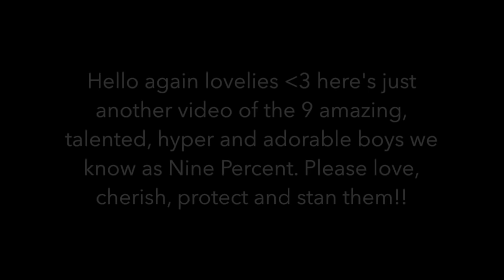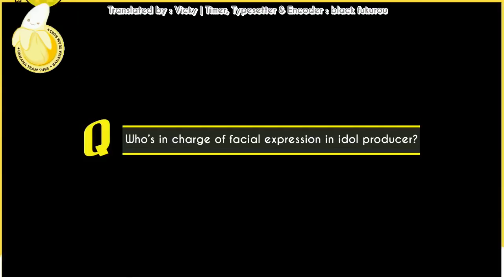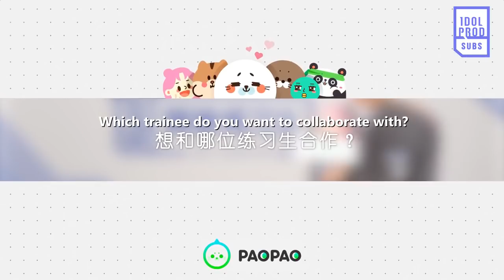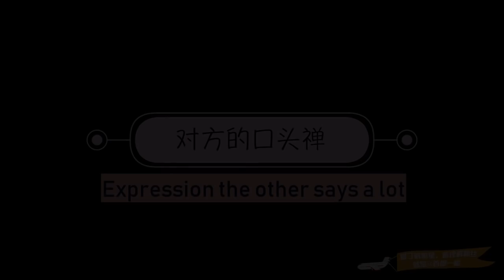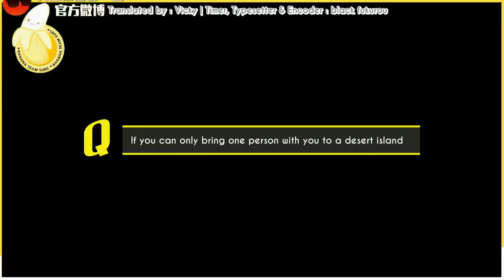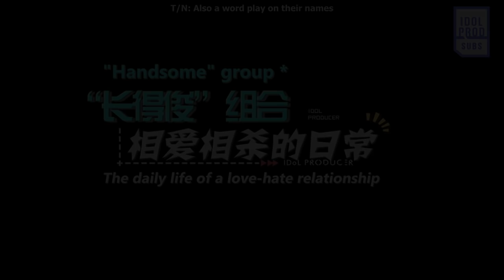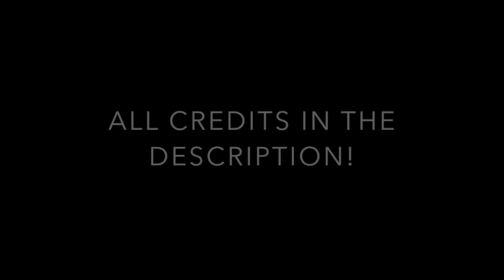welcome to Nine Percent pt.2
Hi! back again a new video. Thank you so much for the support I received from the last video, I can't thank everyone enough. I hope you enjoy this video too!! THIS IS JUST BASICALLY A COMPILATION TO SATISFY MY NEED OF COMPILING CLIPS OF THE BOYS SO MY BRAIN DOESNT BURST!!! Sorry to IKUNS, Nongtangs, Chengstars and Darlings because their parts is so short!!! YOU ZHANGJING'S PART IS HUGE AND I'M SO SORRY!! HOPE YOU ENJOYYY!!
Thank you again everyone!!

Individual members
0:16 - 2:27 Cai Xukun
2:28 - 4:55 Chen Linong
4:56 - 6:44 Fan Chengcheng
6:45 - 9:08 Justin, Huang Minghao
9:09 - 12:22 Lin Yanjun
12:23 - 15:35 Zhu Zhengting
15:36 - 18:29 Wang Ziyi
18:30 - 20:40 Xiao Gui, Wang Linkai
20:41 - 29:29 You Zhangjing
29:30 - 37:25 Bonus!!

None are mine!!

ALL video credits to these channels
Idol Producer Subs
Idol Producer Subs 2
Bananateamsubs
Natacha Rose Allen D'amico
Andi Jasson
ZHUCHENGSTIN
meme producer

Songs used
J.ZEN朱星杰 - 失眠夜 Sleepless